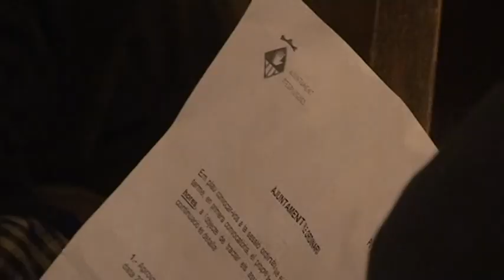Ple del 20 de febrer - Vídeo d'Esplugues Televisió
Crònica del Ple de l'Ajuntament d'Esplugues celebrat el 20 de febrer